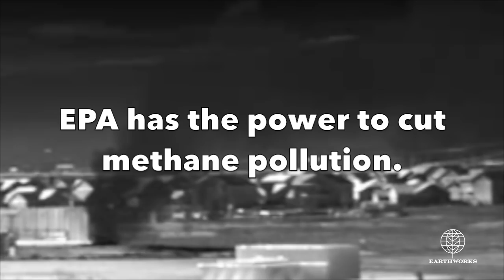Aliso Canyon Methane Disaster 1 Year Later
It's been one year since the largest man-made climate pollution disaster in history spilled 100,000 tons of methane pollution in Porter Ranch, CA.

But every day since, and for many years before, methane pollution has plagued communities living near oil and gas facilities.